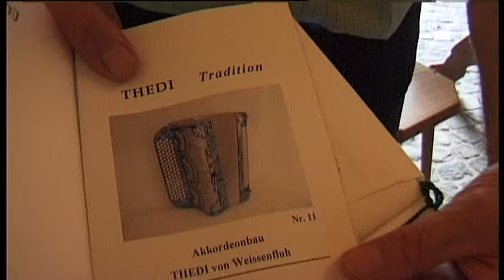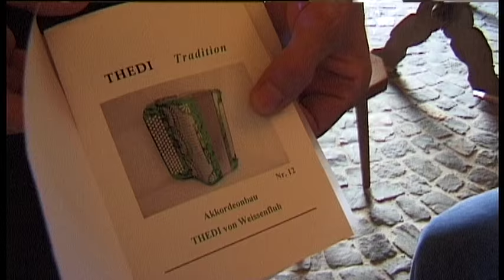Thedi-Orgel abholen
2001 konnten wir die 2 Thedi-Orgeln nach 1 Jahr Wartezeit in Maienfeld abholen. Dies wurde mit einer Akkoredon-Taufe in einem Torkel in Maienfeld gefeiert.